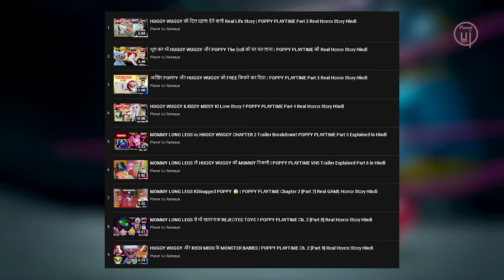MOMMY LONG LEGS का Pet PJ Pug-A-Pillar | POPPY PLAYTIME Ch. 2 [Part 10] Real Horror Story Hindi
With Poppy now free, the situation begins to change rapidly while you search for any way to escape the factory
Let's find out in MOMMY LONG LEGS का PET PJ Pug A Pillar | POPPY PLAYTIME Ch. 2 [Part 10] Real Horror Story Hindi

Video Credits :
HorrorScoped